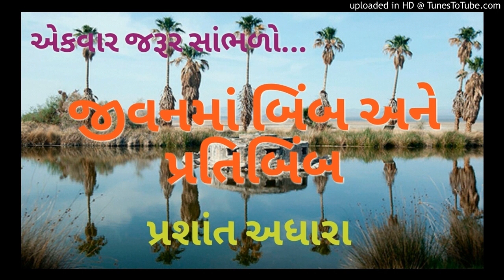Story 6 jivanma_bimb_ane_pratibimb (જીવનમાં બિંબ અને પ્રતિબà